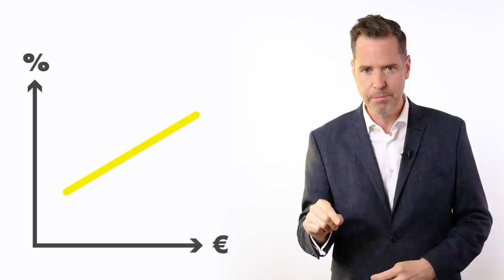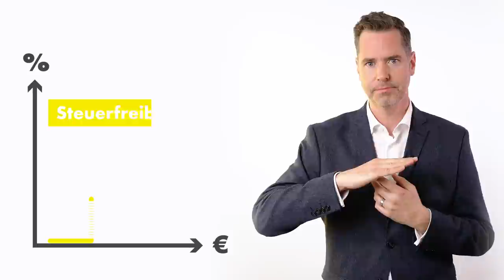MEHR GELD für kleine und mittlere Einkommen!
Über Geld spricht man nicht? Doch! Und es ist wichtig, dass wir darüber sprechen. Denn viele wissen nicht, woher die Steuern und Abgaben kommen und warum sie so hoch sind. Was ist der Mittelstandsbauch und wie sorgen wir für Entlastung bei kleinen und mittleren Einkommen?

Das erklärt euch unser finanzpolitischer Christian Dürr!

0:00 Intro
0:12 Arten von Steuertarifen
0:46 Ecken im Steuertarif?
1:22 Das Problem: Der Mittelstandsbauch
2:00 Beispielrechnung
2:41 Was wir brauchen: Einen gerechten Steuertarif